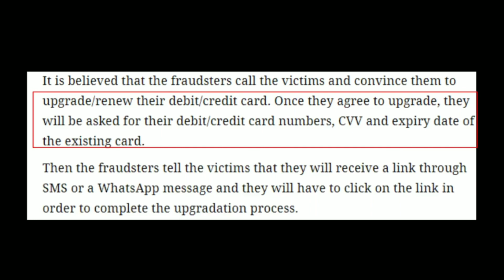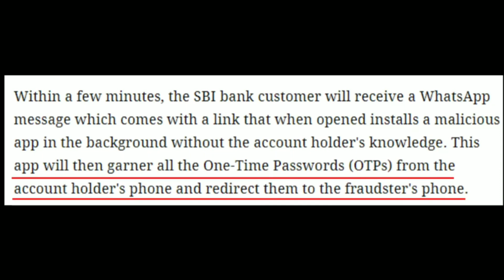Whatsapp ഉപയോഗിക്കുന്നവർ കണ്ടിരിക്കുക അല്ലെകിൽ വരുന്നത് വമ്പൻ അപകടം 🔥 പണി കിട്ടും ക്യാഷും പോകും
Whatsapp ഉപയോഗിക്കുന്നവർ കണ്ടിരിക്കുക അല്ലെകിൽ വരുന്നത് വമ്പൻ അപകടം 🔥